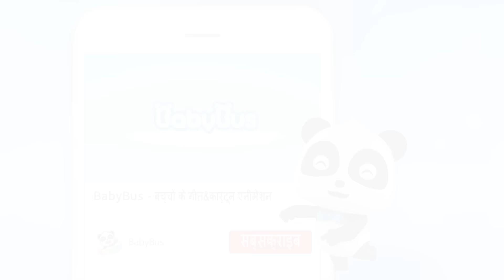Kikee Ko Le Jaaya Gaya | बच्चों के कार्टून | Cartoon for Kids - BabyBus Hindi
बच्चों के कार्टून - Kikee Ko Le Jaaya Gaya